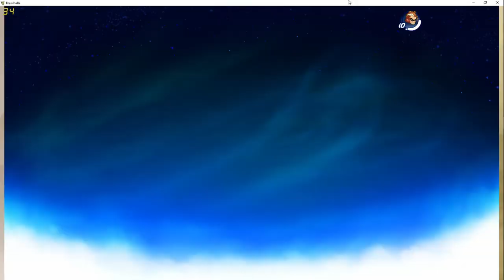Brawlhalla - Dusk VS Dusks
I've got some more ranked Brawlhalla today with the new Legend, Dusk. As with most new Legends, a lot of people are playing him right now, so we're encountering many mirror matchups. Time to see if I can keep myself on the top of the Dusk Totem Pole!!!